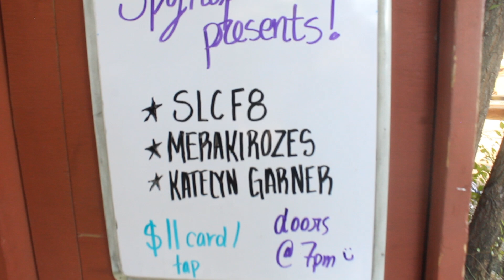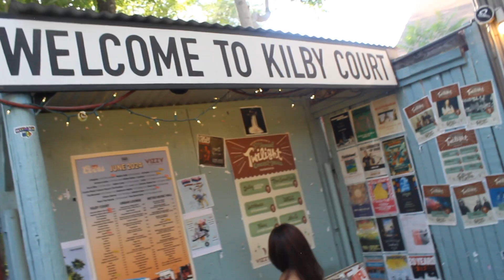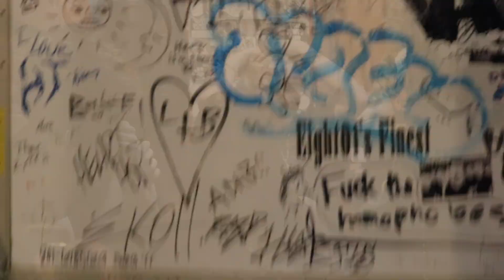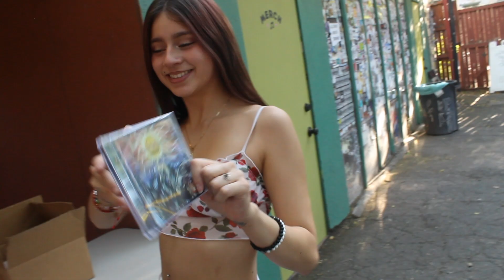Time by SLC F8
Live music video of Time by SLC F8.

Filmed at Kilby Court, SLC, UT.

Created by 801 Sessions, Spy Hop's Music Promotion Apprentices for Summer of 2024: Lazer Ormsby, London Martin, Alice Aguilar-Rivera, Ali Scott, Johanna Nguyen, Sydney Crystal, Spencer Faull, and Aurora Hamilton.